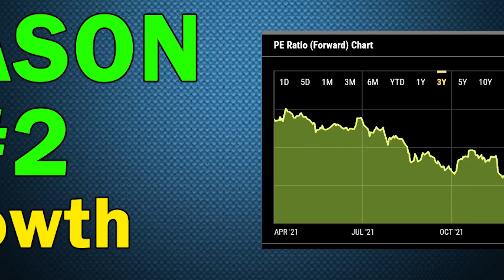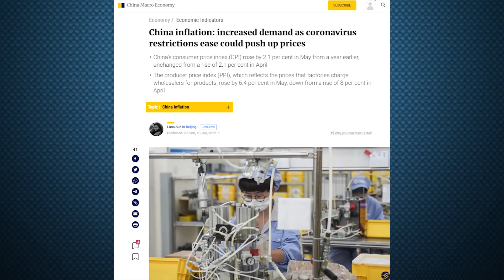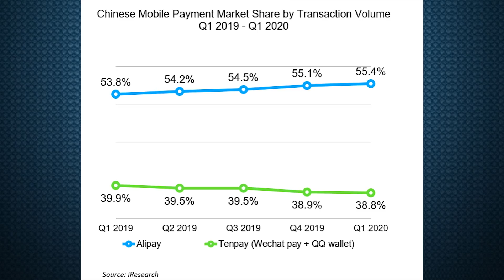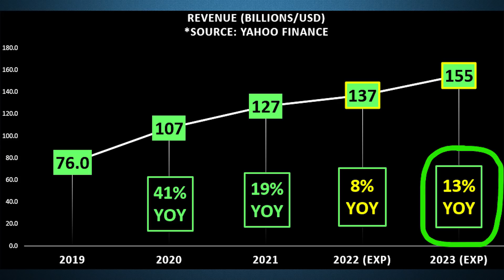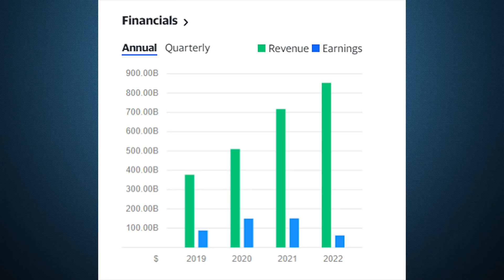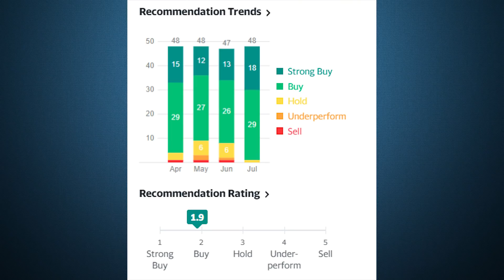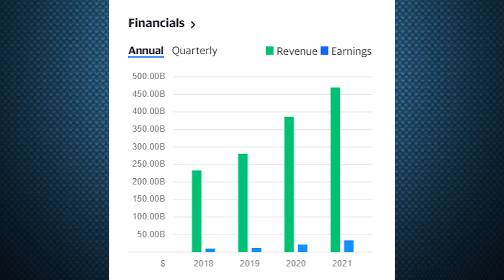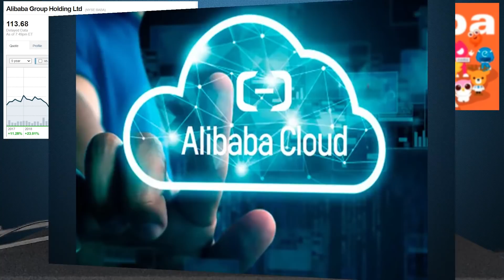5 Reasons To Buy ALIBABA Stock RIGHT NOW!!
Is Alibaba stock a buy? My name is Ale, and today, we are talking about the Alibaba stock crash and I'll give 5 reasons why I'm buying Alibaba stock right now!

Chapters
0:00 Intro
0:45 Reason #1
1:40 Reason #2
3:20 Reason #3
4:48 Reason #4
7:08 Reason #5
9:05 Conclusion